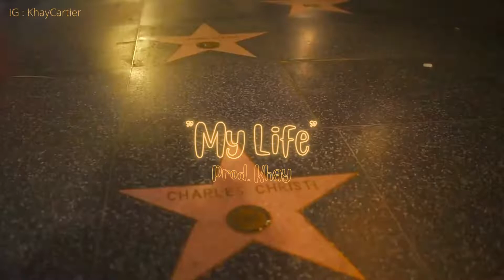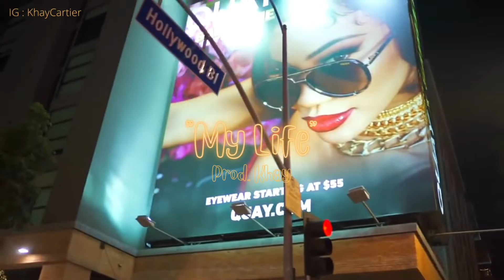Shawny Bin Laden drill sample type beat "My Life" (prod.khay)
Shawny Bin Laden drill sample type beat "Used Me" (prod.khay)

Must credit (prod.Khay)

* (Any samples used in this instrumental have not been cleared and is the responsibility of the artist to do so. )

* (IF THIS BEAT IS USED IN ANY SONG WITHOUT CREDS OR UNPURCHASED ,  YOUR SONG WILL BE TAKEN DOWN)